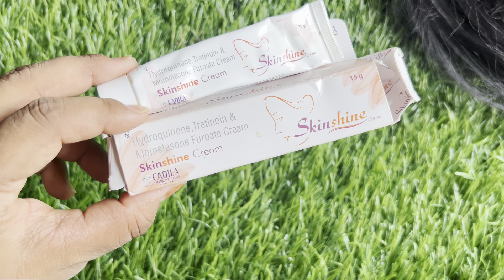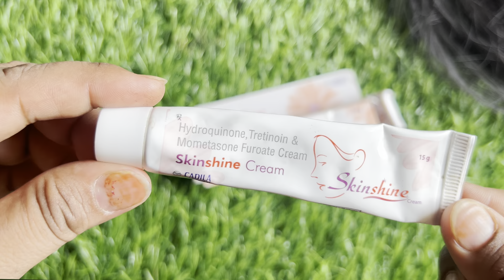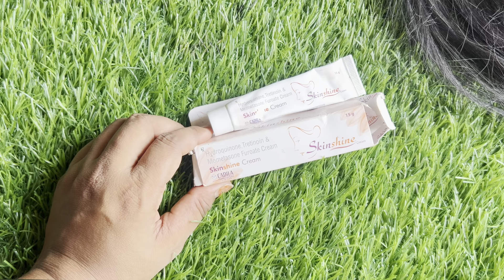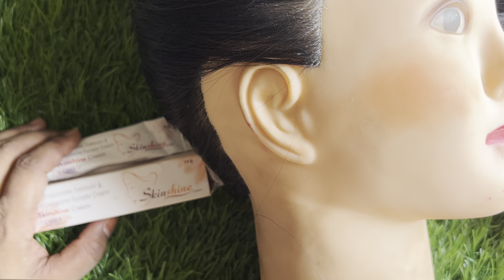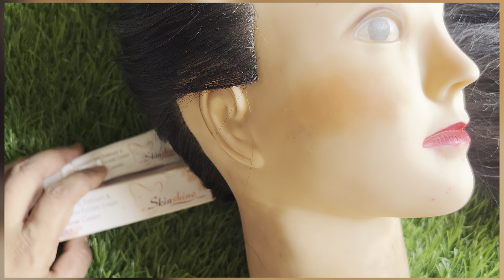Skin Shine Cream ko garmiyo me lagaye ya nahi| स्किन शाइन क्रीम को गर्मियों में कैसे लगाए सही तरीका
Topic covered
Skin shine cream
Skin shine cream kaise lgaye
Skin shine cream ko garmiyo me kaise lgaye
Skin shine cream uses
Gora hone ki cream
Jhaiyo ki cream
Chaya ki cream
Rang gora kaise Karen
Skin shine cream kab lgaye
स्किन शाइन क्रीम
स्किन शाइन क्रीम को कैसे लगाए
स्किन शाइन cream को लगाने का सही तरीका
गोरा करने वाली क्रीम
रंग गोरा कैसे करें